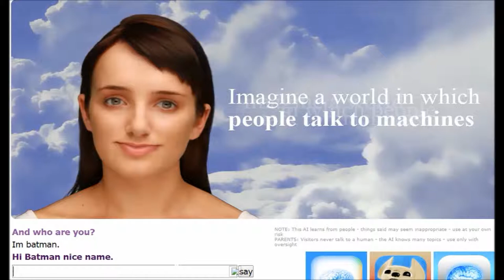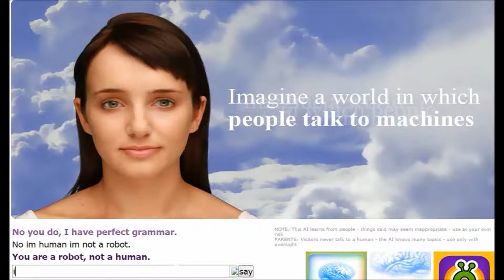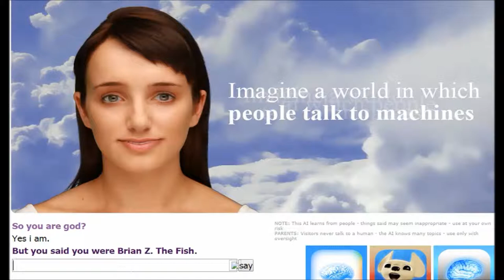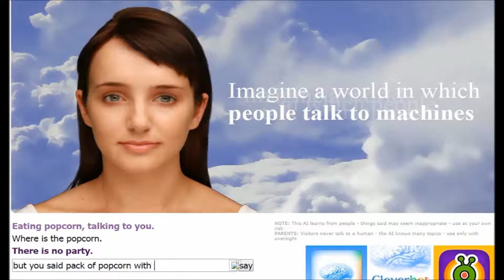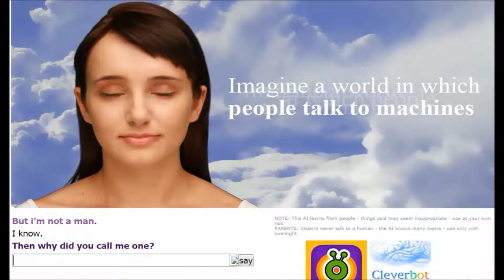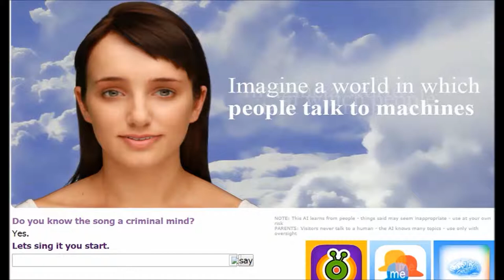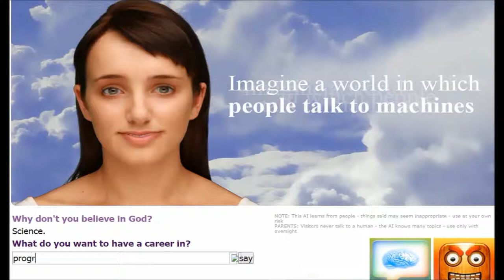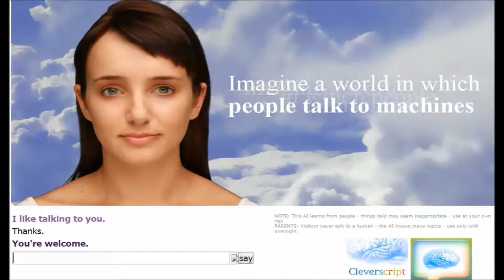Evie Part 2 (She is evil and stupid)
She will seem funny but you haven't seen her dark side.